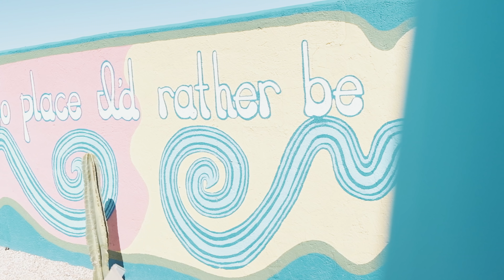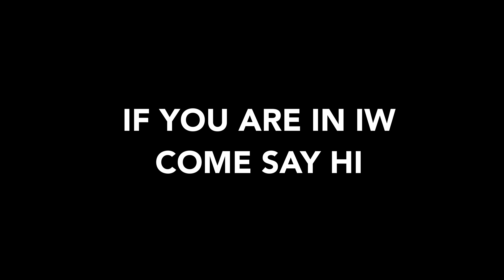What Does A Tennis Pro's Practice Day Look Like? | Tennis Behind-The-Scenes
►► Want to win more points? Use the 3 simple secrets in this FREE guide

In this video, my buddy Marcos Giron (currently ATP #55) shares some tips on how to practice before your tournament

Want to help the channel? Here are some links!